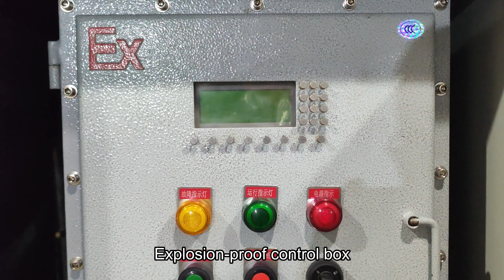Stainless steel biogas explosion-proof refrigerated air dryer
LY-D50ANE
Custom biogas contact parts are made of 304 stainless steel
Explosion-proof fan, complete machine circuit explosion-proof treatment
Explosion-proof control box
Customization: PLC control
Add remote dry contact
Add RS458 communication interface